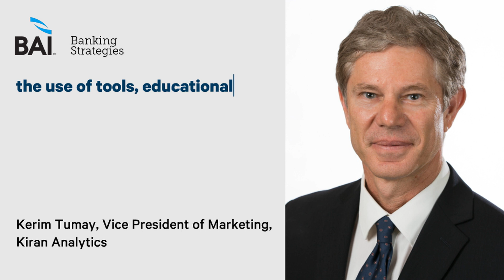How to staff a bank branch in 2018: BAI Banking Strategies podcast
Kerim Tumay of Kiran Analytics joined the BAI Banking Strategies podcast and told us about the evolving role of the bank branch and how a modern branch should be staffed based on data and advanced analytics.